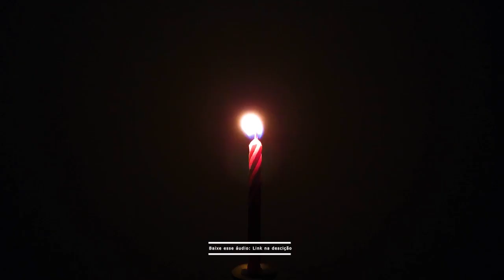Frequência do Amor 528Hz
Frequência do Amor 528HZ é um vídeo capaz de aumentar as vibrações positivas. Esta frequência encoraja e restaura a consciência humana no pleno poder e potencial.